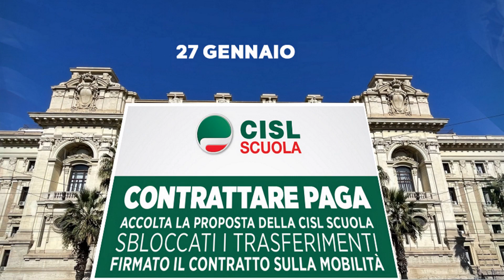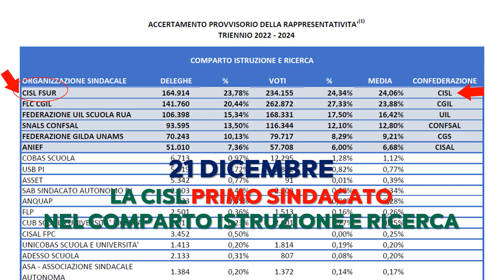Buon 2023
In poco più di un minuto gli eventi salienti di un 2022 denso di impegni ma prodigo di soddisfazioni per la CISL e per la CISL Scuola. In un contesto difficile, in campo ogni giorno per tutelare il lavoro nella scuola e sostenerne la centralità necessaria nelle strategie di rilancio della crescita del Paese. Un'attenzione e un impegno che vanno dalla cura nei servizi di assistenza e consulenza fino alle grandi emergenze nazionali e internazionali, con una presenza attiva in ogni angolo d'Italia e in ogni luogo di lavoro. Ci prepariamo all'anno che viene con rinnovate energie e soprattutto con l'auspicio che nel 2023 la pace, la libertà e la giustizia si affermino in tutto il mondo. Perché questo accada, non mancherà il nostro impegno "in prima persona, al plurale". Buon 2023!